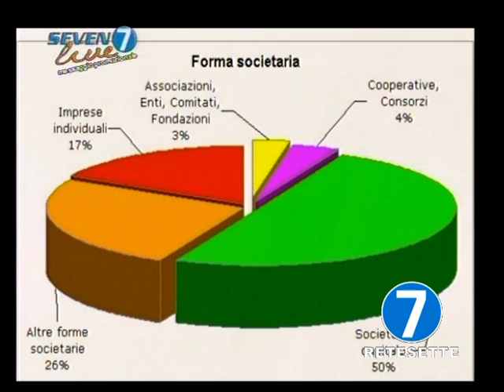Seven Live TV - Concorso 2011 - Marzo 2011 / una puntata dedicata alle band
una puntata del concorso Seven Live TV 2011 - registrata nel mese di Marzo 2011. Direzione artistica Claudia Aguiari / Presentano: Mauro Goia, Stefania Girardi, Carlotta Aisha Castagneris. Riprese, regia, post produzione: staff tecnico di Rete 7/ Teatro 7. Service audio: Danilo Cortese (+ Merlo). Organizzazione globale: Sergio Cerutti - inserimenti pubblicitari e grafiche: Marzia Tugnolo.  Supervisione scenica: Annamaria Panero